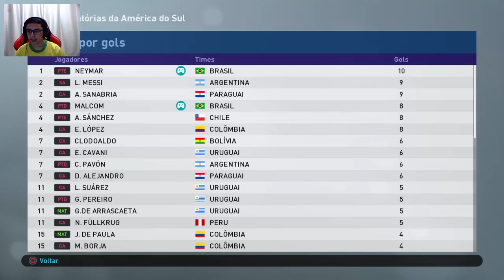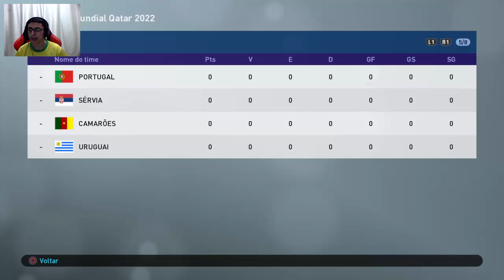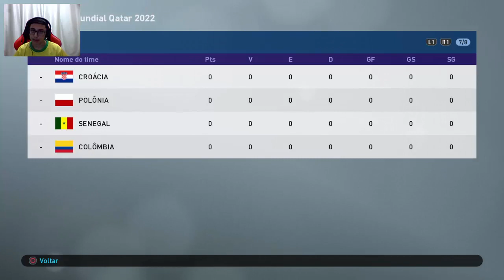CONVOCAÇÃO DOS JOGADORES PARA A COPA DO MUNDO DE 2022! PES 2019 - MASTER LIGA #100